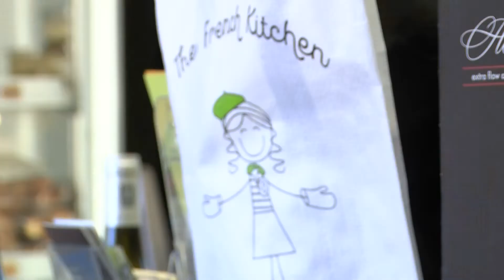Cooking Classes Return to The French Kitchen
Another entry in the We're Open series, cooking classes return to The French Kitchen and the founder/owner couldn't be any more stoked.